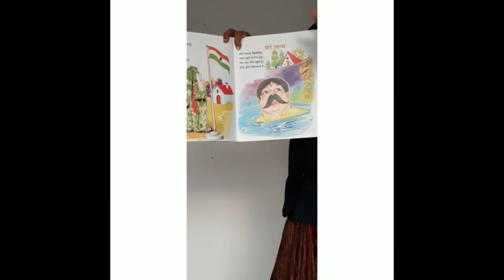Nursery Hindi Rhyme (Motu Lala).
By Rashmi J